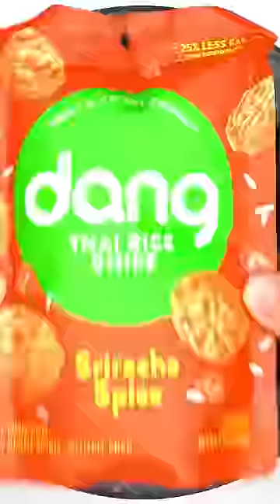World's HOTTEST Face Mask ASMR